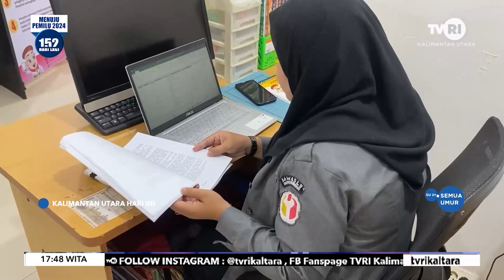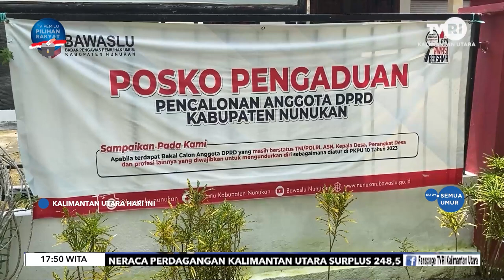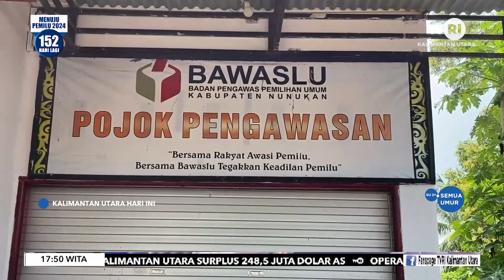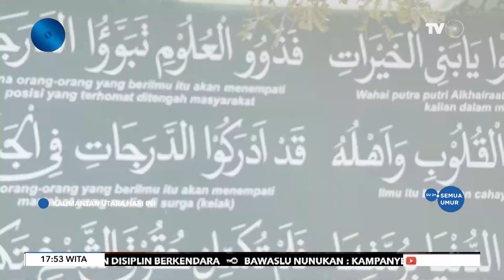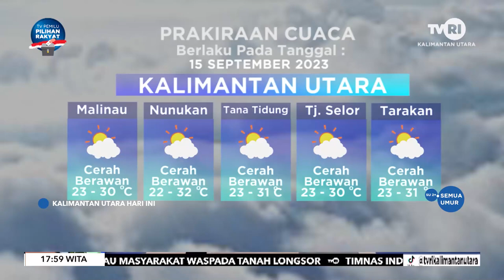KUHI 14 SEPTEMBER 2023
17.30  KALIMANTAN UTARA HARI INI

Siaran TVRI Kalimantan Utara dapat anda saksikan di kanal 30 UHF Digital.

Follow Instagram : @tvrikaltara
Follow Facebook  : Fanspage TVRI Kalimantan Utara
Follow Tiktok         : @tvrikalimantanutara
Transcript